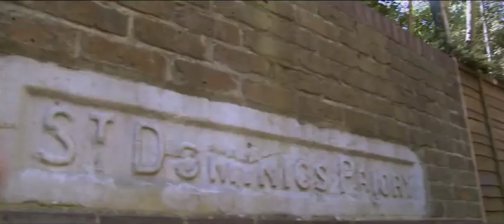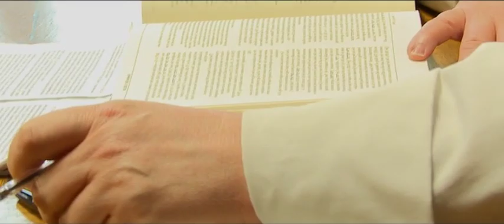Dominican Friars - Province of England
New vocations video made in 2011 for the English Dominican Province.

The Order of Friars Preachers is an international religious order of priests and brothers in the Catholic Church. The Order was founded in 1216 by St Dominic, with a mission for 'preaching and the salvation of souls'. The friars live together in communities called priories, bound together by vow and observing the evangelical counsels of poverty, chastity, and obedience.

Members of the Order are known around the world as 'Dominicans' after their founder. In Great Britain, Dominican friars became known in mediæval times as 'black friars' because of the black cappa or cloak which they wear over their white habits.

The Province of England comprises seven houses in England and Scotland, and two in the Caribbean.